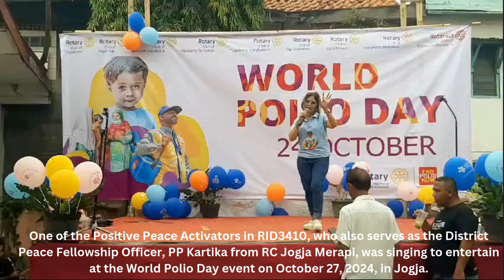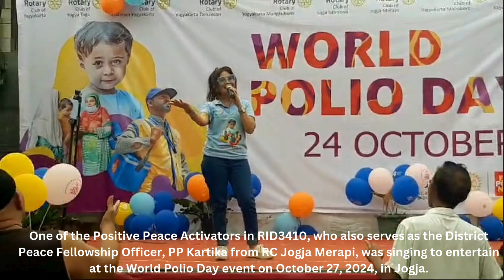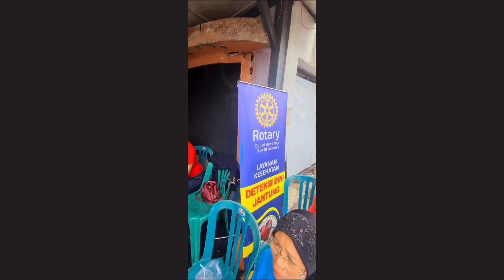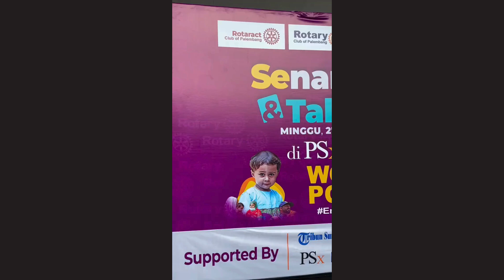World Polio Day RID3410, Bandung 26 Oct 24, serentak 27 Oct di Yogyakarta, Bekasi Palembang & Medan.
World Polio Day diperingati setiap tahun untuk meningkatkan kesadaran akan pentingnya pemberantasan polio di seluruh dunia. Pada tahun 2024, Rotary International District 3410 menyelenggarakan perayaan ini di Bandung pada 26 Oktober, dan secara serentak di beberapa kota besar lainnya pada 27 Oktober, termasuk Yogyakarta, Bekasi, Palembang, dan Medan.

Acara ini melibatkan anggota Rotary, masyarakat umum, serta berbagai tokoh penting yang memiliki visi yang sama dalam memerangi polio. Melalui berbagai kegiatan dan kampanye yang diadakan, Rotary International berkomitmen untuk mendukung tercapainya dunia yang bebas polio. Saksikan momen-momen spesial dari perayaan ini dan mari bersama kita lanjutkan perjuangan untuk dunia tanpa polio.